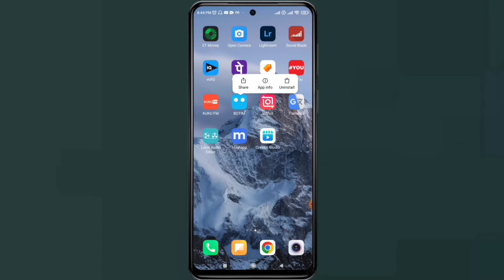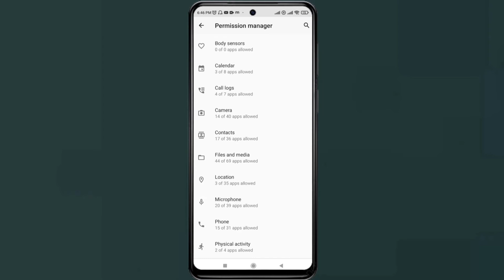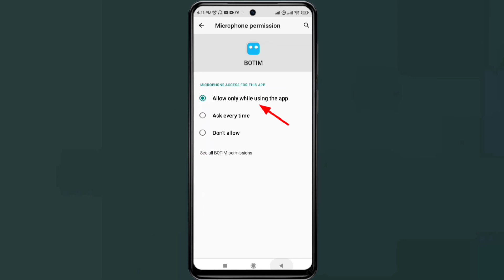Botim App Mic Not Working || How To Fix Mic In Botim App || Ishu Pal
Hello friends Swagat hai aapka humare es ishu pal youtube channel par so friends es videoe mene apko btaya hai botim app mic kaise thik kar sakte h how to fix mic on botim app

My equipment:-
My Mobile - Redme9 pro

___________Like___________
______________Comments___________
___________________Share________________
______________________Subscribe____________